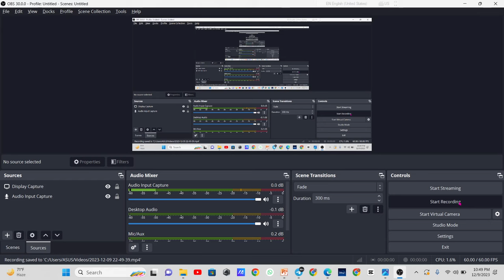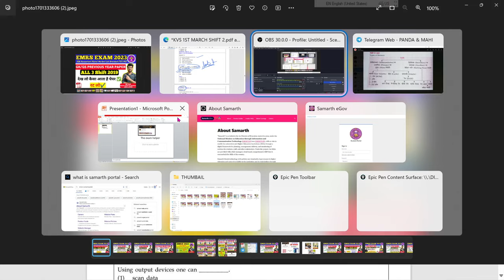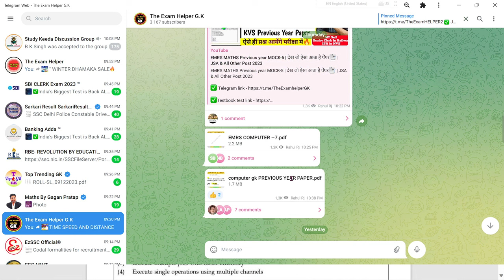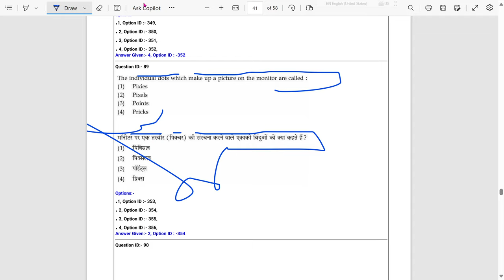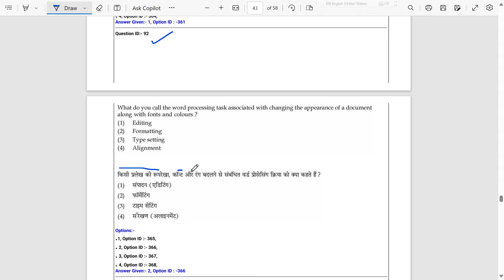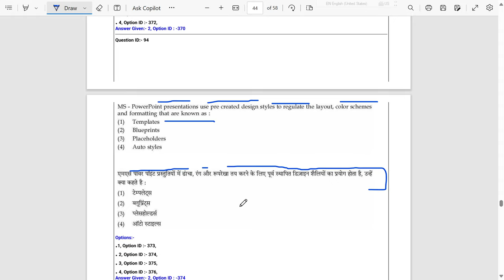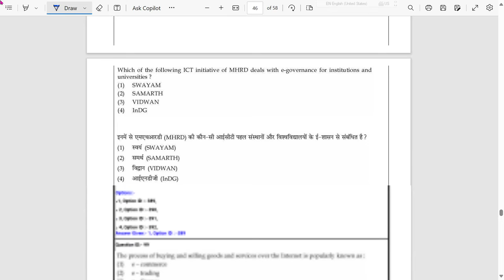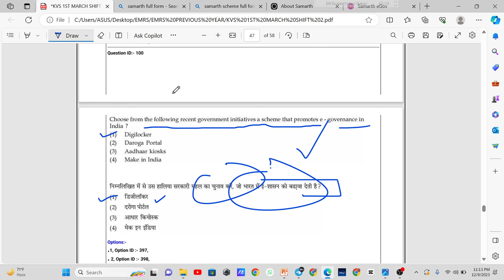EMRS COMPUTER Previous year MOCK-2 | देख लो ऐसा आता है पेेेपर📑 | JSA & All Other Post 2023